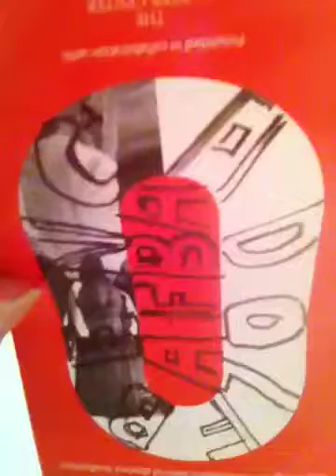BENCA museum AFBA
BENCA museum in